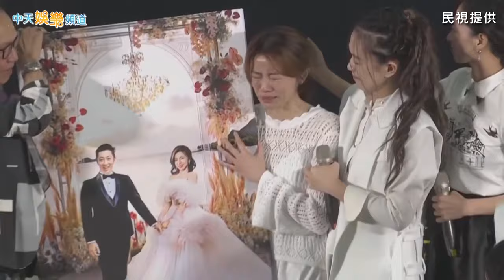【艾成長眠】艾成媽捨不得兒媳 長眠地在台灣永遠相伴王瞳